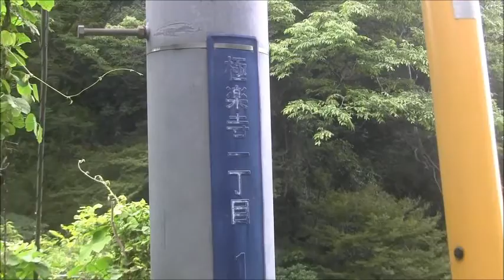鎌倉のアジサイ名所寺ー成就院のあじさい坂の絶景美はひとカメララッシュ☆５⑤